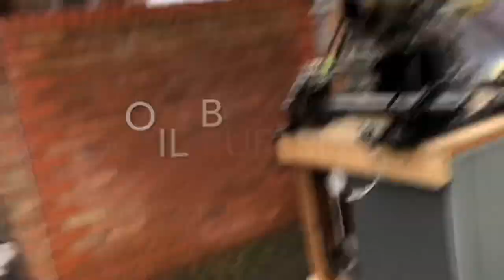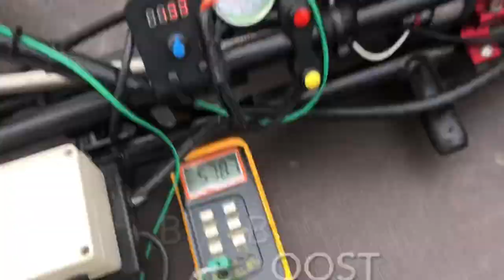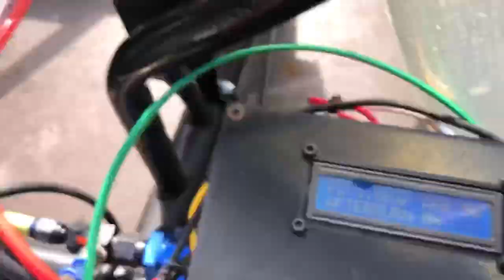Jet Kart Full Boost and Afterburner Test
4th Test of Jet Kart (DIY Gas Turbine Jet Engine)
With Afterburner
ScottsCrazyBuilds